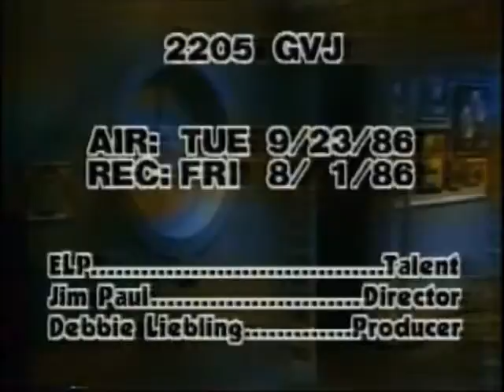On The TV 1986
On The TV 1986 (Special Bonus DVDR)
　Taken From The Original Beta Video Titled "Emerson, Lake & Powell (Assorted)",
　Belonged To Cozy Powell
　Various MTV Video Jockey Takes
　Pro-Shot Colour NTSC Approx.24min.